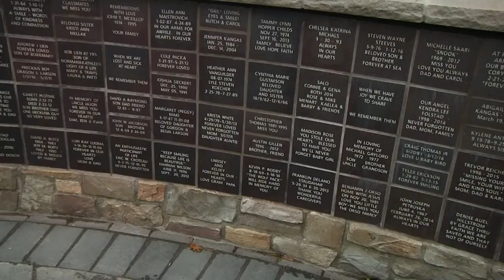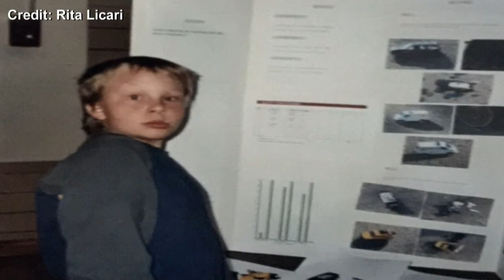Iron Range family fundraising to help find answers after son died in 2016 hit and run